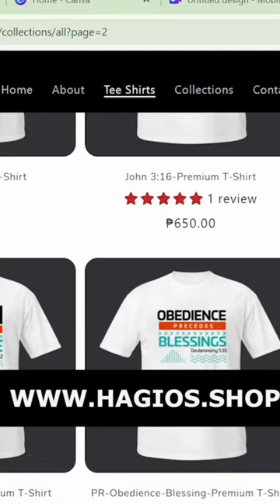AWESOME Shirt from HAGIOS dot SHOP